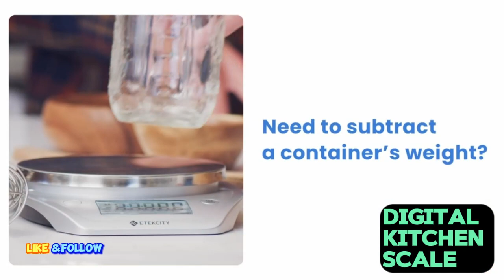Escali Primo Digital Food Scale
Escali Primo Digital Food Scale Multi-Functional Kitchen Scale and Baking Scale for Precise Weight Measuring and Portion Control, 8.5 x 6 x 1.5 inches

Also follow
for fitness products